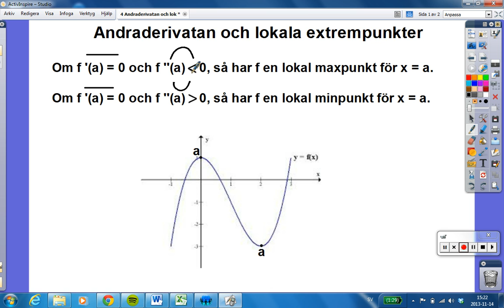Andraderivatan och lokala extrempunkter